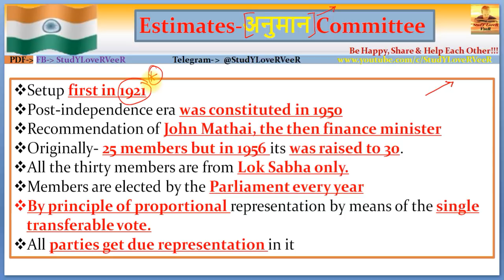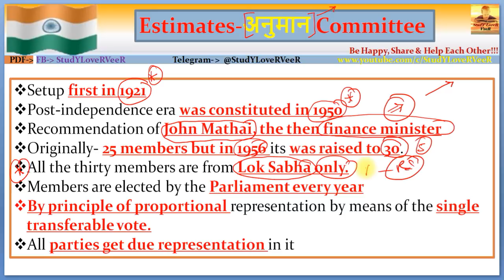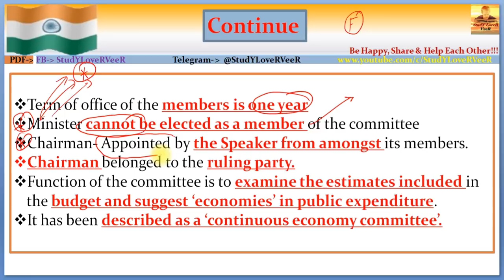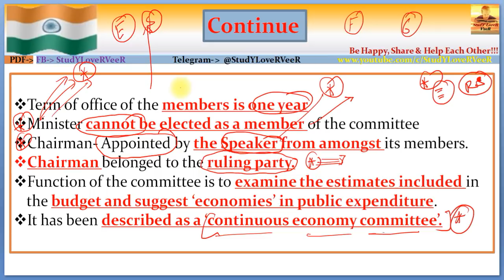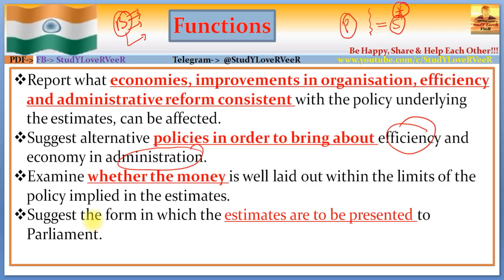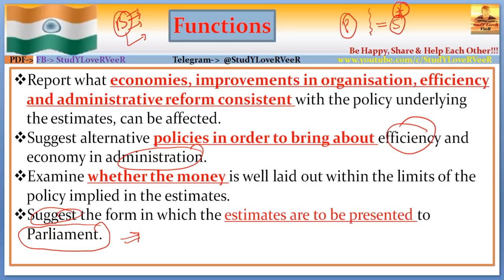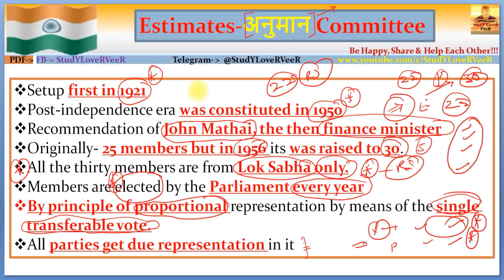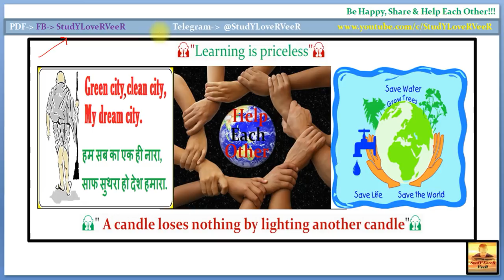L-143- अनुमान समिति- Estimates Committee (Indian Polity, Constitution, Parliament) By VeeR